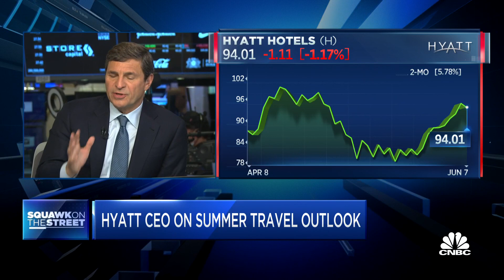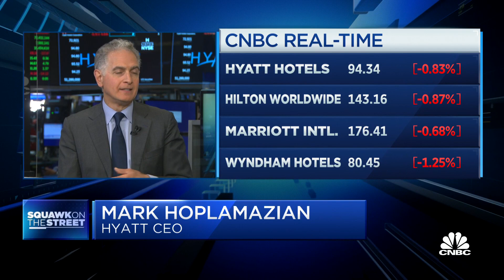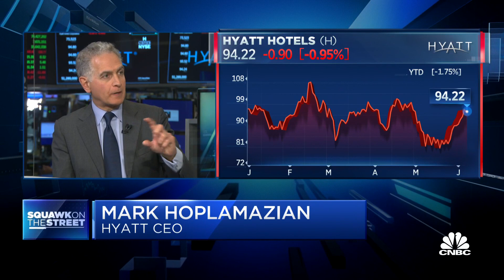Bookings through summer are looking very, very strong: Hyatt president and CEO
Mark Hoplamazian, Hyatt president and CEO, joins 'Squawk on the Street' to discuss how Hyatt's business looks, how foreign demand in the U.S. is faring and whether labor troubles are affecting Hyatt's business.